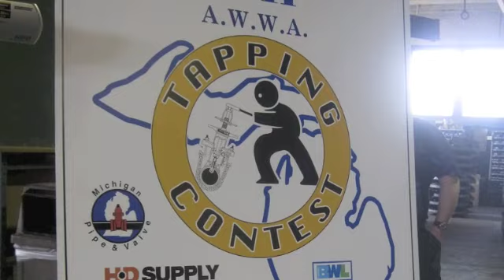BWL Water Tapping Team Version 2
2011 Lansing Board of Water & Light Tapping Team Competition